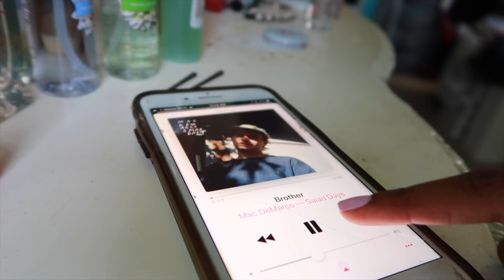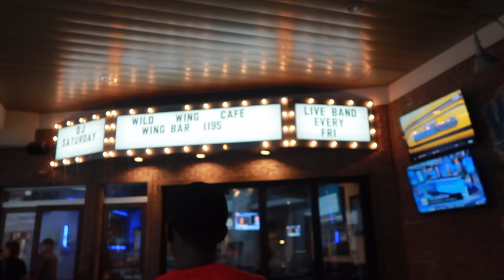come thrift with me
hey I went thrift shopping and decided to film some of my day